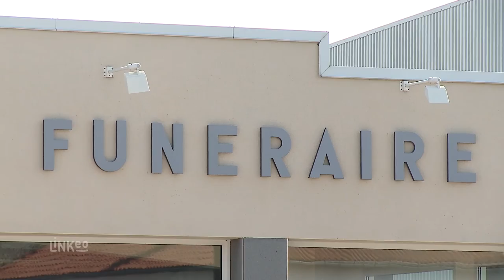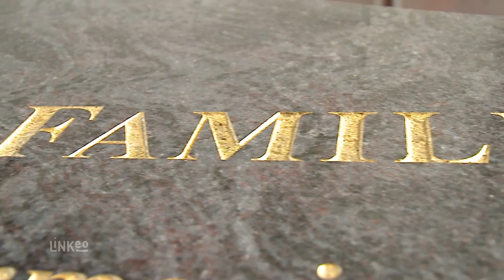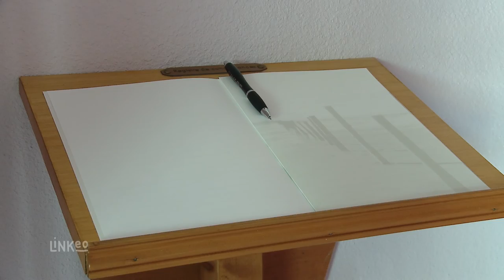MENUZZO : Pompes funèbres et marbrerie à Riom 63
Nous nous chargeons de l’organisation complète des obsèques du moment du décès jusqu’à l’inhumation ou la crémation.
Vous pouvez compter totalement sur nous dans ces moments difficiles et douloureux. Nous saurons vous accompagner et vous conseiller avec humanité, simplicité, discrétion et professionnalisme. Notre magasin vous propose un large choix d’articles funéraires, plaques, fleurs artificielles, bougies, plaques en lave émaillée personnalisables.
Nous disposons d’un funérarium, véritable lieu de recueillement avec 4 salons accessibles 24h/24 et 7j/7, qui vous permettra de passer confortablement un dernier moment auprès de votre défunt.
MENUZZO FUNERAIRE est aussi une entreprise de marbrerie. Nous nous chargeons de faire la cuve, fournir et poser le monument. Avec notre exposition, nous vous proposons un large choix de monuments en granit ou lave de Volvic. Nos monuments en lave de Volvic, pierre de la région, sont fabriqués dans notre atelier de taille de pierre situé à VOLVIC.
Nous fabriquons également des urnes en lave de Volvic.
Nous faisons les gravures, les entretiens et restaurations de tous monuments.